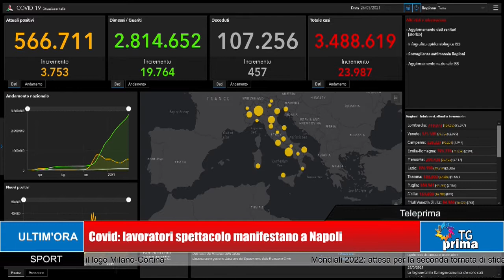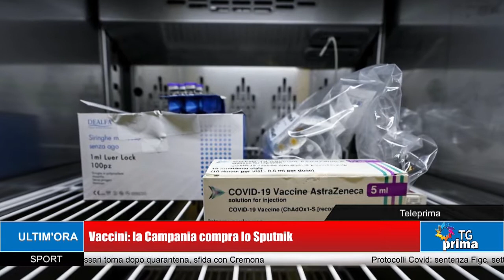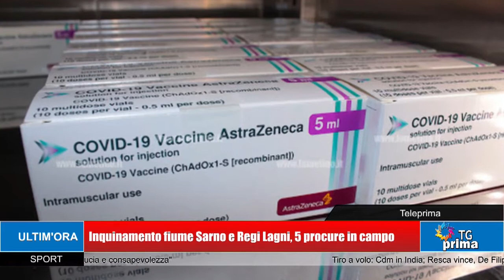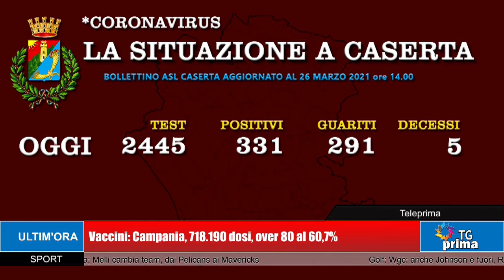TG Prima Ore 13:30 (27-03-2021)